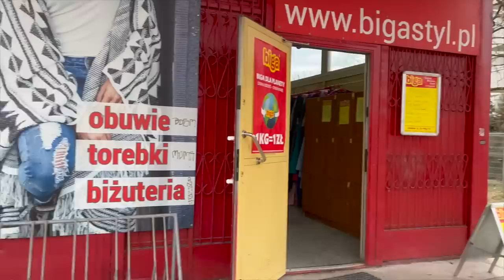Zabieram Was do lumpeksu - wiosna w Biga Kraków! Jedwabna suknia, marynarki i torby! Michael Kors!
Vlog o rzeczach z odzysku i ciuszkach z second handu. Tym razem zapraszam Was na zakupy do Bigi w Łagiewnikach ( Kraków) oraz na haul z tych zakupów oraz z mierzymy osad dodatkowo mały Raul torebek skórzanych oraz vintage! Opowiem też o moim nowym eko projekcie!